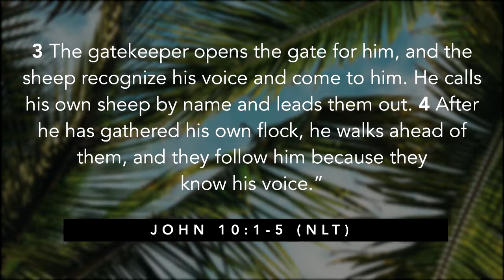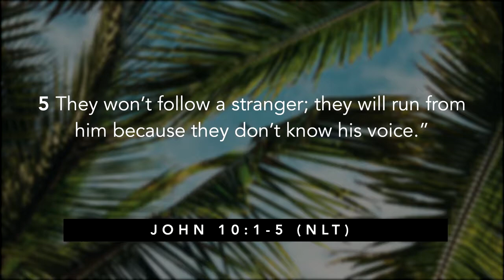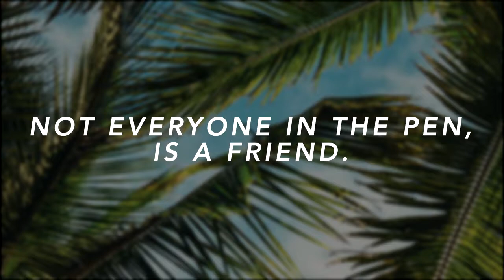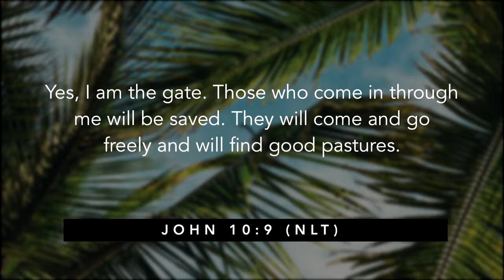8.25.19 | I Am The Gate